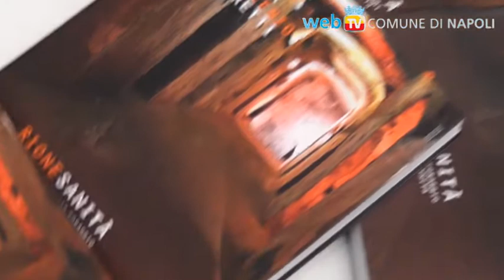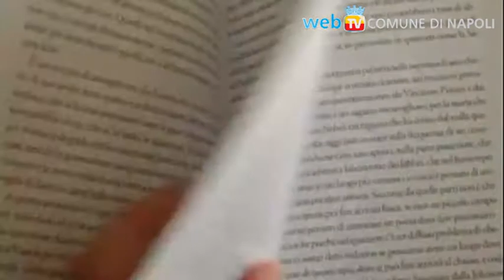Le energie del Rione Sanità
Fra musica, video e danza, al PAN arrivano le storie di ordinario coraggio e di straordinaria umanità del libro "Rione Sanità" di Vincenzo Moretti e Silvia Massa, e raccontano di persone che con il loro coraggio hanno cambiato la realtà ed hanno creato nuove speranze attraverso la bellezza, la cultura ed il lavoro.